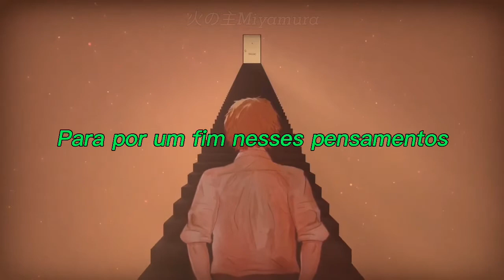Chainsaw man - Hothing Lasts (Legendado/Tradução) edit ChensonFan (MMV)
vídeos - ChensonFan